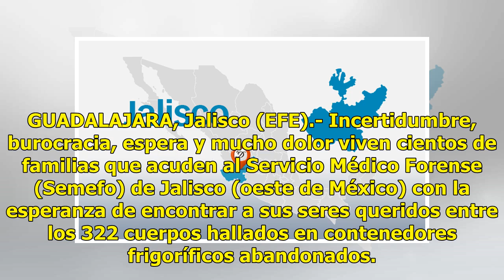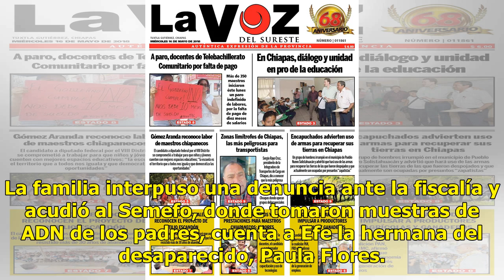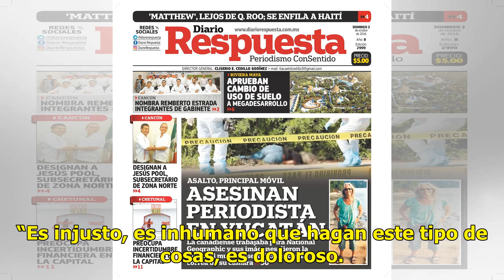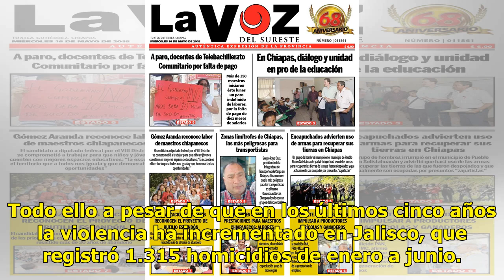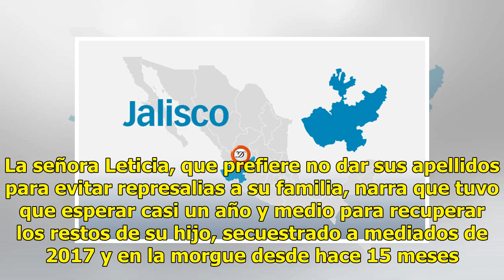Familias enfrentan burocracia para recuperar cuerpos del forense - El Diario de Yucatán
GUADALAJARA, Jalisco (EFE).- Incertidumbre, burocracia, espera y mucho dolor viven cientos de familias que acuden al Servicio Médico Forense (Semefo) de Jalisco (oeste de México) con la esperanza de encontrar a sus seres queridos entre los 322 cuerpos hallados en contenedores frigoríficos abandonado...